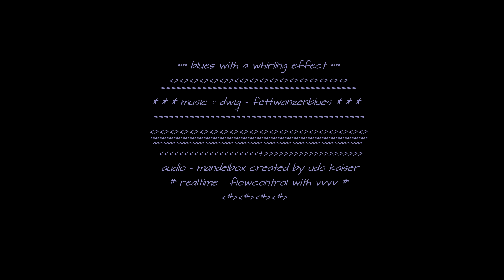dwig - fettwanzenblues & fractal visuals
fractal visuals by udo kaiser